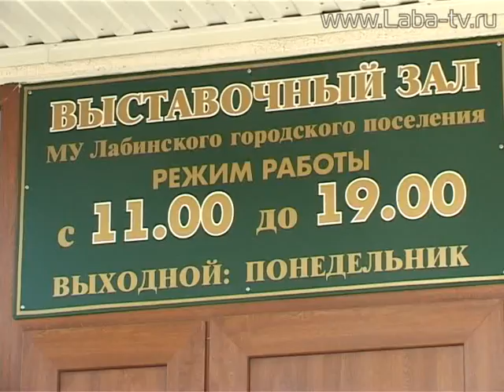Благоустройство города.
В Лабинске занимаются благоустройством города. Одно из направлений — ремонт дорог. Муниципалитет участвует в программе «Капитальный ремонт дорог». Отремонтированы улицы Пушкина и Международная.